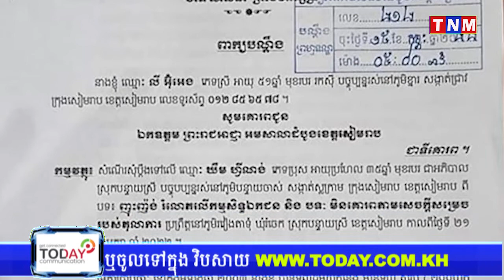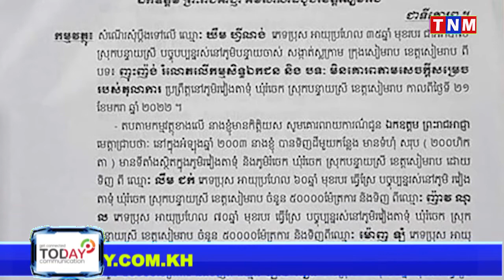វីវរហើយ កូនប្រុសអតីតចៅហ្វាយខេត្តសៀមរាប រងបណ្តឹងពីប្រជាពលរដ្ឋ ពីរបទពាក់ព័ន្ រំលោភលើកម្មសិទ្ធិឯកជន